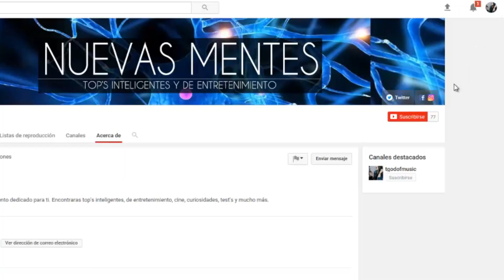NUEVO CANAL DE ENTRETENIMIENTO ¡SUSCRIBETE! | NUEVAS MENTES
Videos recomendados